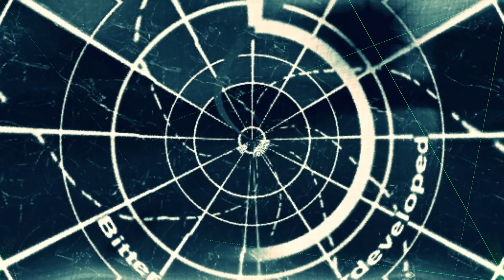dwell time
Larun Gator is taking his nap.